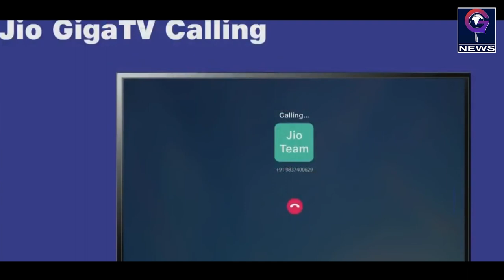Exclusive- RIL AGM 2018: Jio GigaFiber ब्रॉडबैंड के बारे में जानिए ये 10 बड़े ऐलान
मुंबई के मातोश्री सभागार में रिलायंस इंडस्ट्रीज़ की 41वीं एनुअल जनरल मीटिंग हुई , इसमें बड़े ऐलान रिलायंस जियो को लेकर किए गए. रिलायंस ग्रुप के चेयरमैन मुकेश अंबानी ने नए जियो फोन 2, जियो फोन पर व्हाट्सएप सपोर्ट, जियो गीगाफाइबर FTTH फाइबर ऑप्टिक्स सॉल्यूशन और मॉनसून धमाका का ऐलान किया है. तो चलिए नजर डालते हैं इन 10 बड़ी बातों पर